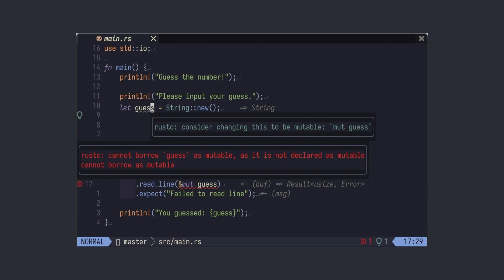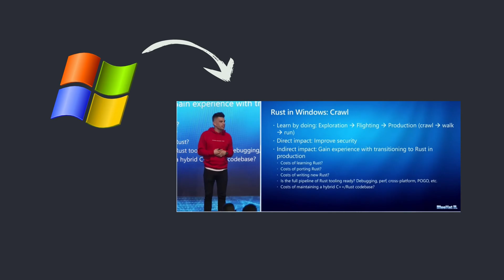Big tech is SECRETLY rewriting the internet... in Rust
Today we talk about the almost secret code rewriting for backend services that all big projects are using ... Rust. We go over some examples and pop the question: should we learn how to code in Rust?

Companies That Use Rust Language: Real-World Examples from Leading Businesses

0:00 why rewrite?
0:46 who is doing what
1:29 should you learn to code in Rust?